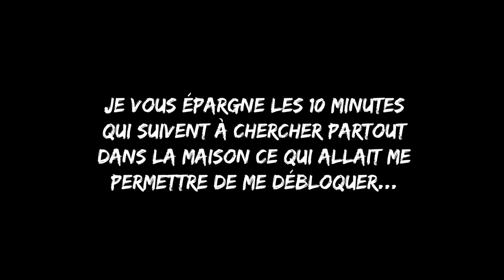VOICI LE JEU LE PLUS TERRIFIANT JAMAIS CRÉE !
Certainement l'une de mes plus grosse expérience en terme de jeu d'horreur, préparez vous au pire...

Le jeu ► The Beast Inside